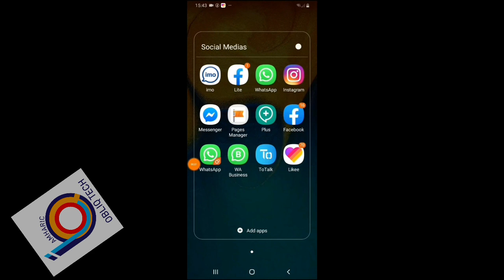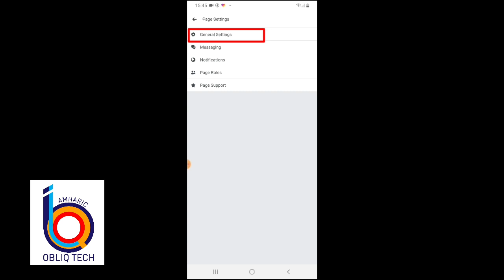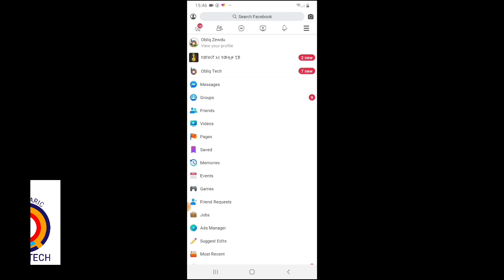የፌስቡክ ፔጅ እንዴት እናጠፋለን | How To Delete Facebook Page On Mobile In 2020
በዚህ ቪዲዮ የምናየው እንዴት አድርገን የፌስቡክ ፔጅ እንዴት ማጥፋት እንደምንችል ነው የምናየው።

To day am going to show you guys how to delete Facebook page on mobile in 2020. how you can delete a Facebook page permanently.
ፌስቡክ ፔጅ

ለዚህ ቻናል አዲስ የሆናችሁ ሰብስክራይብ እና የደውል ምልክቱአን ይንኩ በተለያዩ የሶሻል ሚዲያዎች እኔን ማግኘት ከፈለጉ